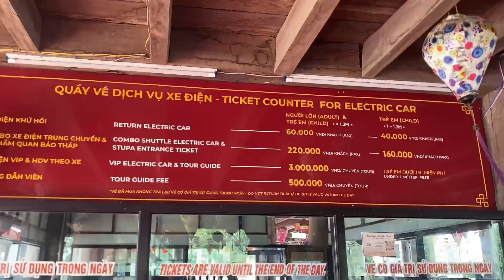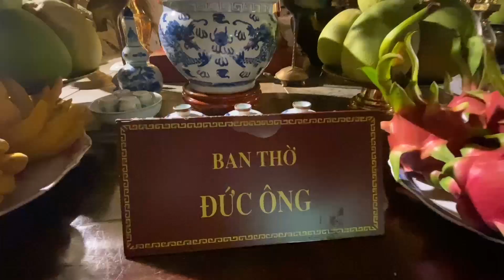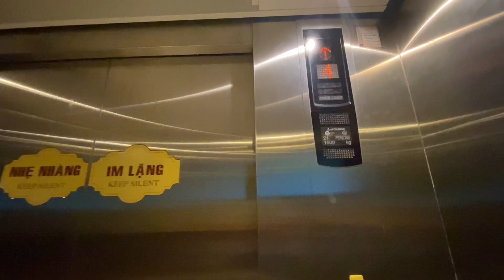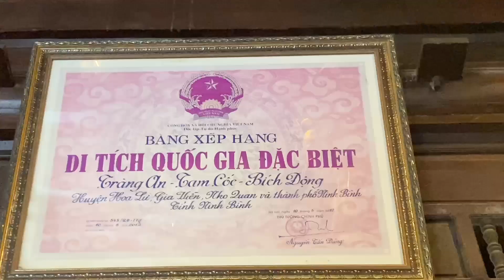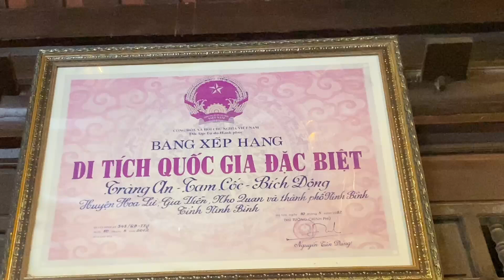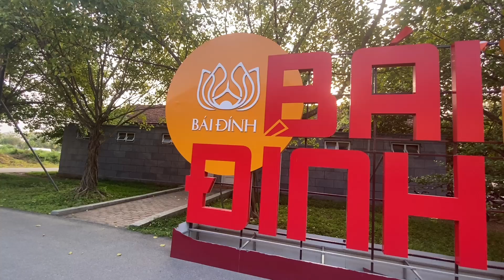Chùa Bái Đính | Bí ẩn chưa từng tiết lộ tại chùa Bái đính Ninh Bình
Ngôi chùa bái đính tràng an của thành Phố Ninh Bình có các bạn thuyết minh về chùa bái đính phải nói là truyền cảm ngọt ngào từng giọng điệu thu hút du khách lắng nghe từng câu nói.
Rất nhiều tượng phật chùa bái đính được bảo quản chăm sóc dát vàng rất đẹp, tống cộng các tượng phật được khắc họa hoàn toàn bằng đá tự nhiên.
Khi anh chị đi du lịch chùa bái đính thì phải chuẩn bị những vật dụng quan trọng có thể mang đồ ăn theo là tuyệt vời nhất, vi trong khuôn viên ngôi chùa này không bán đồ ăn măn như ngoài đường.
khi được hỏi giá vé chùa bái đính thì có rất nhiều giá vé khác nhau từ 60 nghìn đồng đến 220 nghìn đồng tùy theo anh chị lựa chọn.
Quần thể chùa bái đính tràng an ninh bình là những nơi linh thiêng, anh chị có thể đến đây bất kỳ thời điểm nào để tham quan và tìm một chút bình yên tại chùa này.
Rất nhiều anh chị chưa biết chùa bái đính ở tỉnh nào đúng không ạ, tôi trả lời luôn thuộc Ninh Bình anh chị nhé, đi chùa bái đính nếu không biết rõ đường đi đến tháp chùa bái đính thì anh chị nên hỏi nhân viên tại cổng chùa bái đính để được hướng dẫn chi tiết nhất.
Một số kinh nghiệm đi chùa bái đính mà tôi đã trải nghiệm, tôi đã quay toàn cảnh chuyến đi của mình, hi vọng qua video này anh chị có được giây phút thư giãn thú vị.
00:00 giới thiệu chùa bái đính
00:05 thuyết minh chùa bái đính
00:10 tham quan chùa bái đính cùng đoàn
00:30 một số điểm quan trọng chùa bái đính
00:50 tòa bảo tháp chùa bái đính
Trần Công Trình: 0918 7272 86